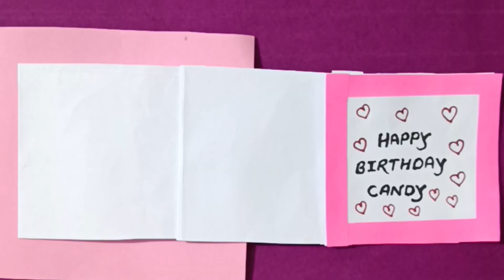diy gift box chocolate box paper craft idea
paper craft idea chocolate box gift box idea